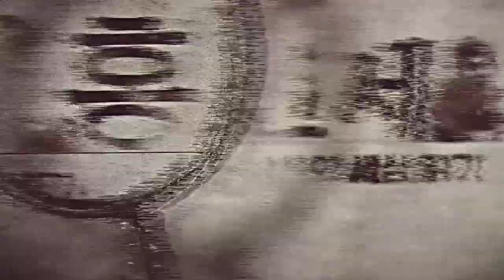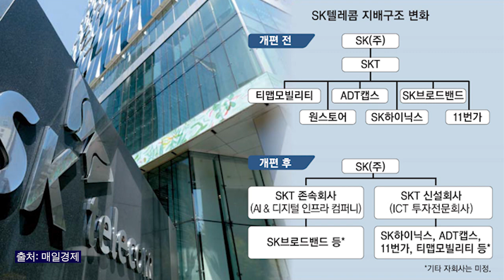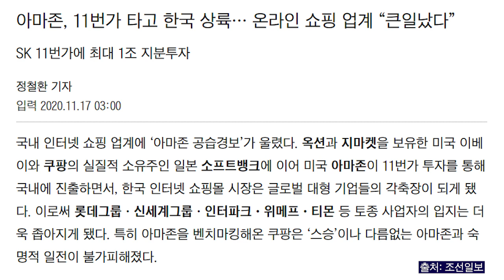SKT는 어떤 큰 그림을 그리고 있을까?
[홍신세] 홍기자와 신박사의 세상 읽기!
은근히 돈 잘 벌고 있었다.

홍성용 기자 : 매일경제에서 IT, 테크, 스타트업과 관련된 이슈를 취재합니다.

참고:
매일경제, '脫통신' SK텔레콤, 투자전문사 만든다 (21.04.14)